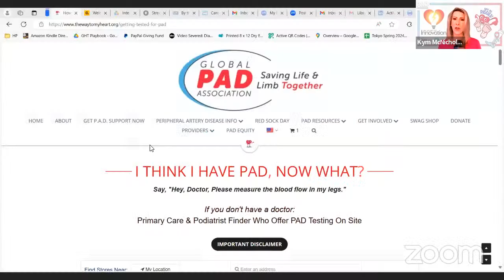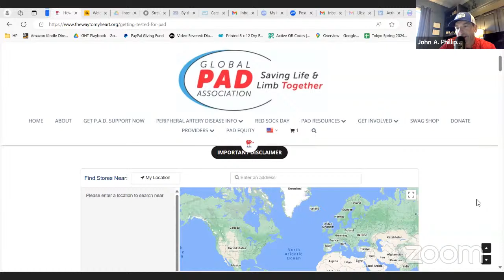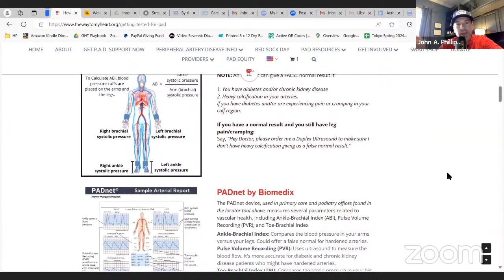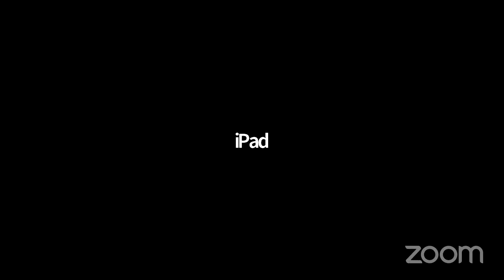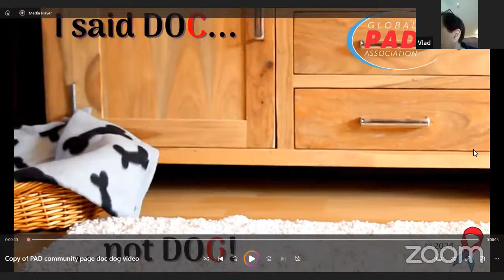You Are Not Too Young To Get Peripheral Artery Disease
In Saturday's LIVE discussion between Global PAD Association CEO Kym McNicholas, Interventional Cardiologist Dr. John Phillips, and Biomedix (PAD testing device maker) Christian Trygstad, Vice President of Product. They are talking about a new study released in Science Direct which shows an increase in the number of patients with an advanced stage of Peripheral Artery Disease (Poor Circulation), known as Critical Limb Ischemia (CLI). With an Increase in diabetes type 2 among US children and adolescents aged 10 to 19 between 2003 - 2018, it would make sense that we would see an increase in young adults with CLI because the stigma is it's an old person's disease and many under 40 get brushed off by doctors when presenting with leg pain, leg cramps, neuropathy, numbness and/or tingling, saying, "You are too young to have PAD." So disease advances and they end up with severe blocked arteries below their knee and into their foot. This increases the chance of amputation. What's interesting is the study also found that, among these patients in the study 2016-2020, fewer minimally invasive procedures were performed, more surgical procedures were performed, as well as a higher number of amputations for this age group were performed over that time period. That's why it's important to spread awareness about PAD and democratize access to testing for it. So, we are going to announce a new partnership and website that will make it easier on patients to find a primary care physician and podiatrist who offers testing in their clinics so that patients can get the early diagnosis and treatment they need to prevent reaching avanced stages.